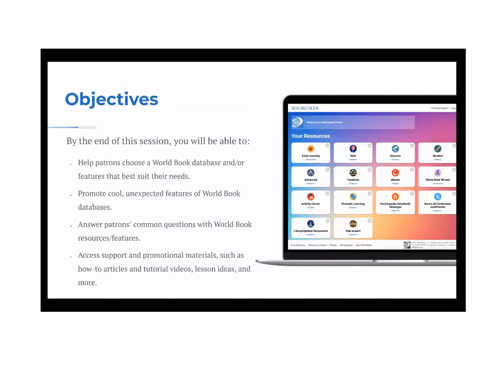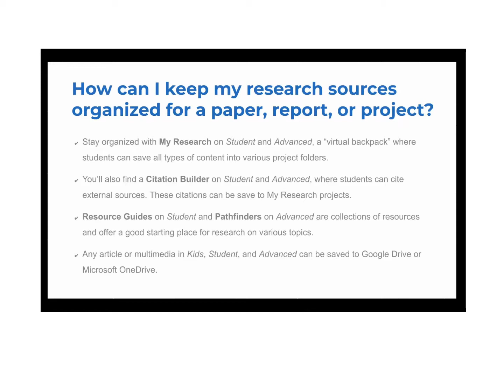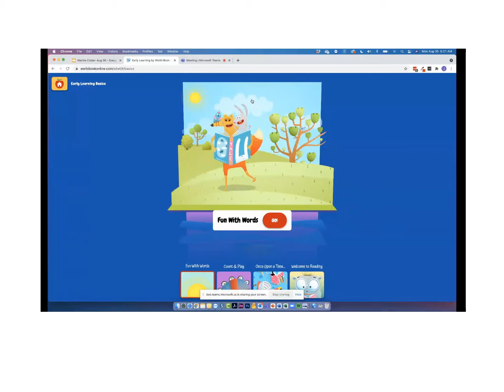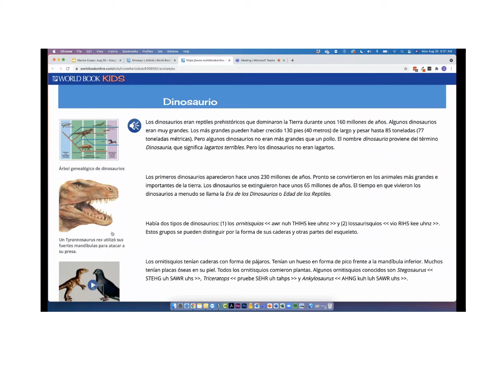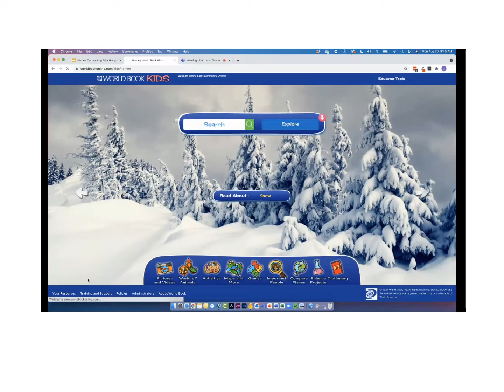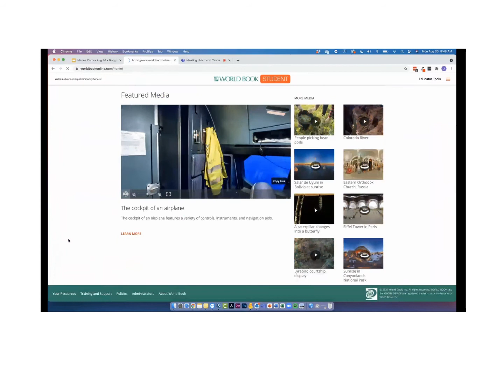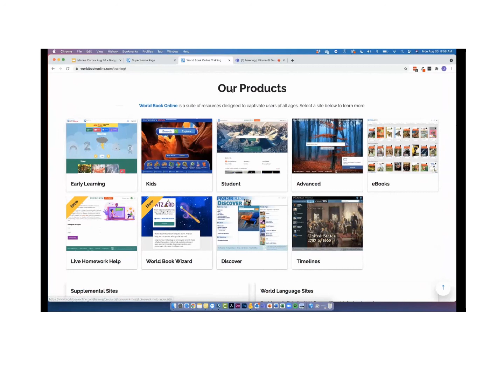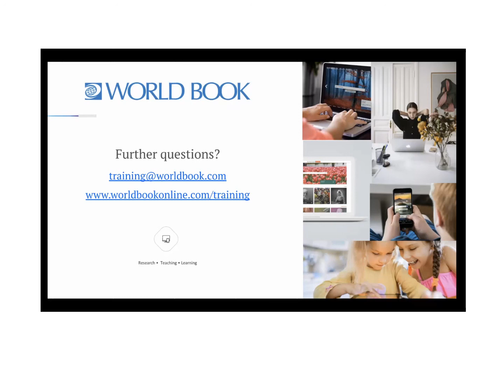World Book Online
Learn more about this OSD-funded resource that's excellent for children who are researching topics for school.